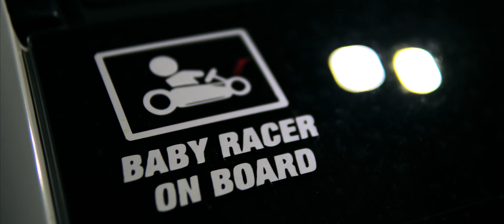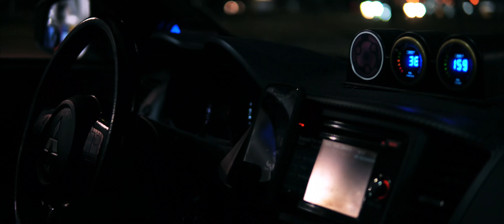EVO X NIGHT RUN | RED DEER | SONY A6400 (4K)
Filmed a short video along the streets of Red Deer featuring my friend's Evo 10 ! Enjoy :)

Special thanks to my cousin Lorenzo for helping me out in this video and my friend Glen for giving me the opportunity to film your beautiful Evo 10!